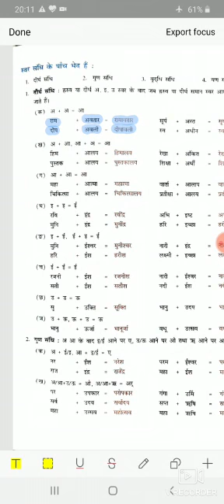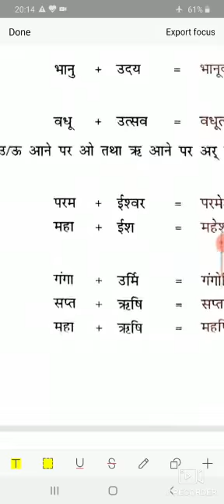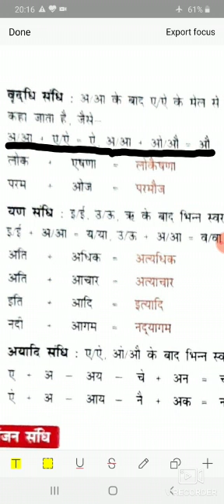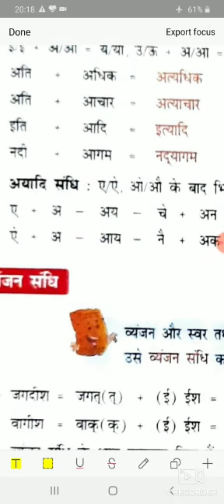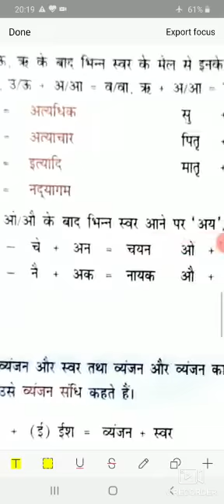CLASS -6 HINDI VYAKARAN CH-4 24/07/2020